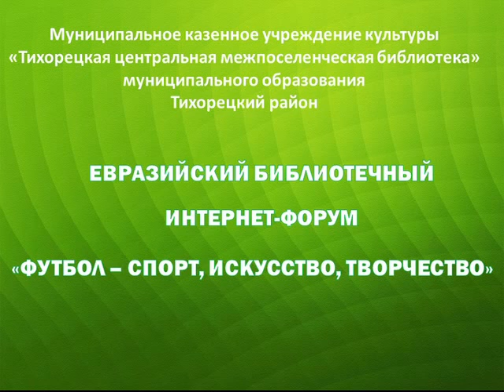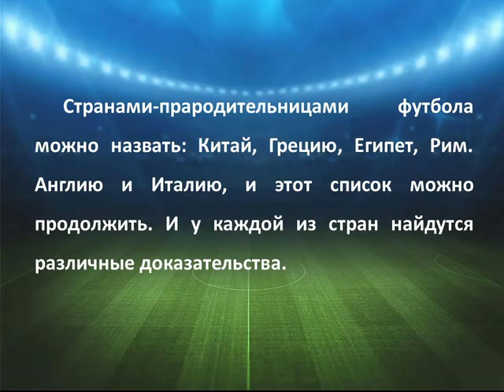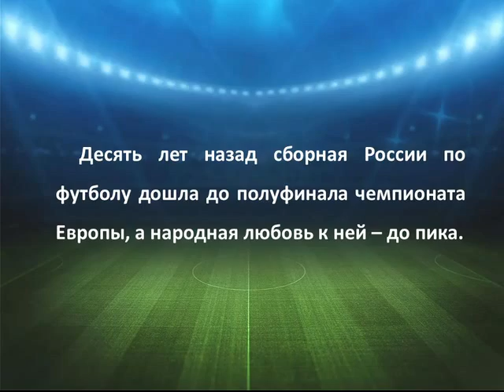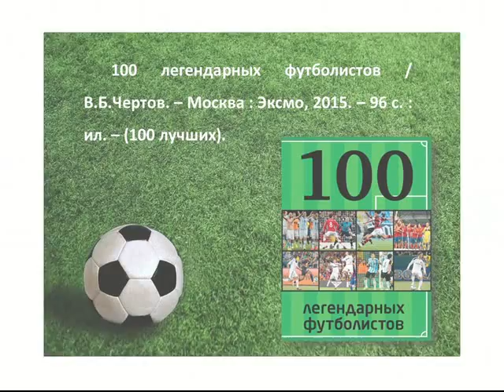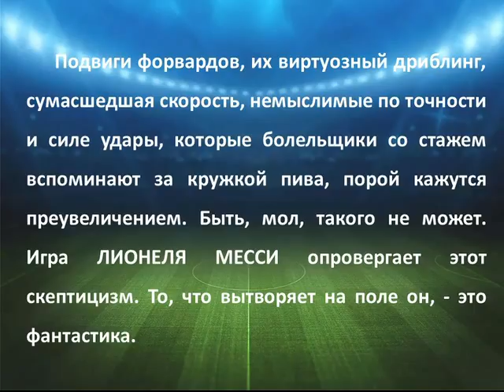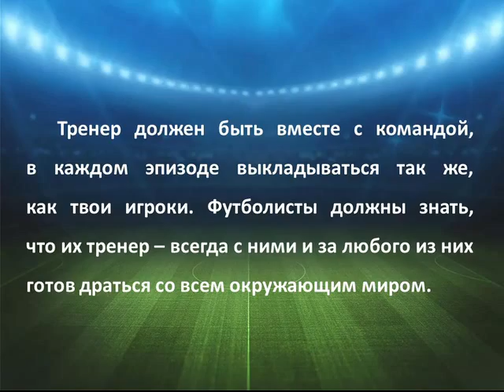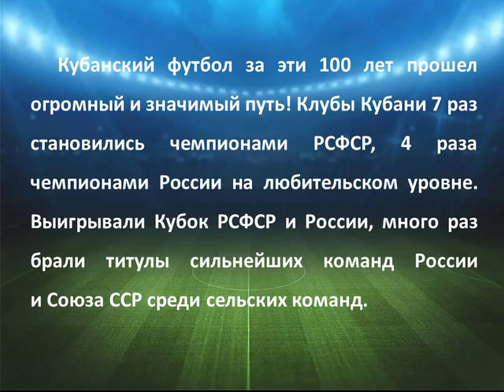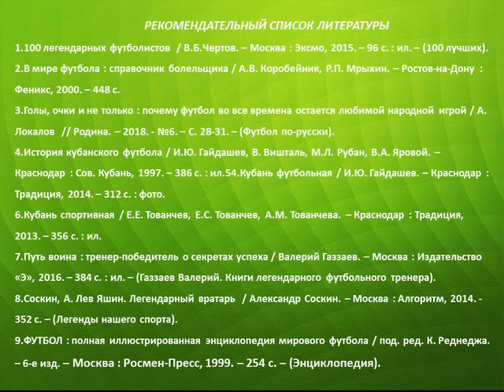«Футбол – спорт, искусство, творчество»